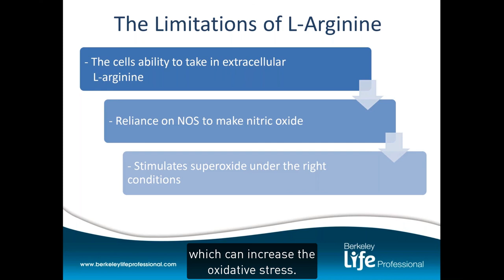The Limitations of L-arginine Supplementation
L-arginine is a common ingredient in nitric oxide supplementation. Learn more about it's limitations and why it should be avoided as we age.